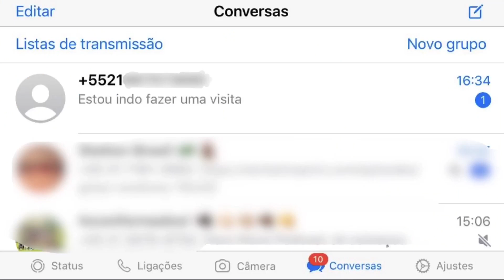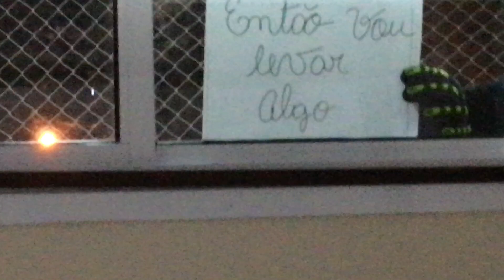O ZAP INVADIU A NOSSA CASA!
Olá galerinha! O vídeo de hoje está cheio de suspense e medo. O Zap invadiu nossa casa e l vou nosso cachorro.